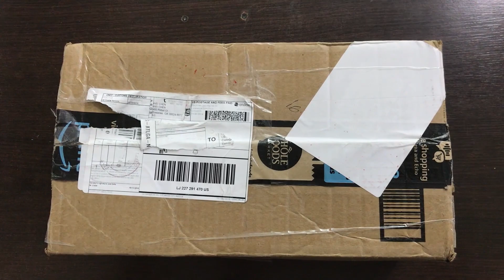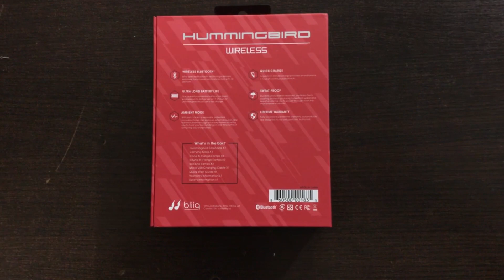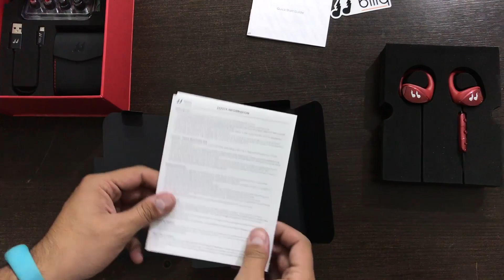Los mejores audífonos para hacer ejercicio | Unboxing y Review | Hummingbird | ZIDACO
Amigos les traigo el unboxing y review de unos fantásticos audífonos inalámbricos de la marca Bliiq !